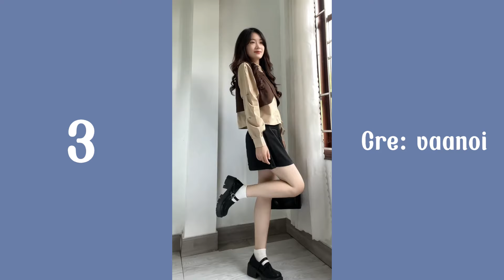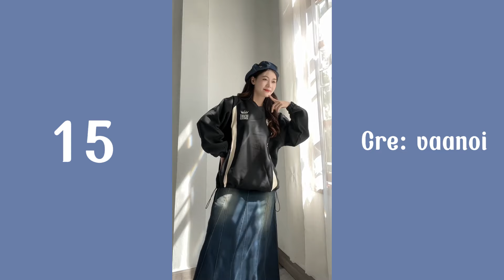(Shopee haul) Outfit thu đông. Unboxing và review quần áo thu đông trên Shopee giá rẻ cho HSSV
-Nguồn video trên không phải của mình, mình chỉ tổng hợp từ tik tok rồi đăng lên thôi. Mình có ghi rõ nguồn trên video các bạn có thể vào follow chính chủ nha...
-Link các sản phẩm của mình❤️😚 :
1)Áo dạ tweed đỏ 249k
6)Set áo dài tay và quần short nhà Havana 184k
9) Set áo dài tay và quần short xốp tổ ong xám 129k
17)Váy hoa nhí đen vi vu thu Hà Nội 159k